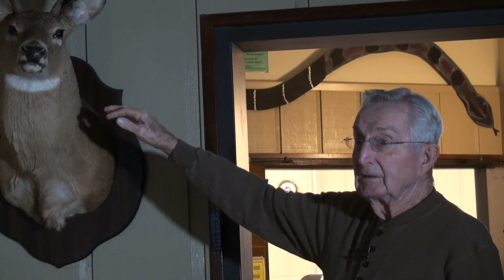Episode 16: Okefenokeology - OSP Indoor Boardwalk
Watch this episode of Professor Don Berryhill's Okefenokeology Program.  In this episode, you get to stroll along the indoor boardwalk and see the exhibits located in the Nature Center at the Okefenokee Swamp Park in Waycross, GA.

Be sure to subscribe to our Youtube channel for other episodes of the Okefenokeology Program, access to our live camera feeds in the swamp and other educational videos from the Okefenokee Swamp Park in Waycross, GA.